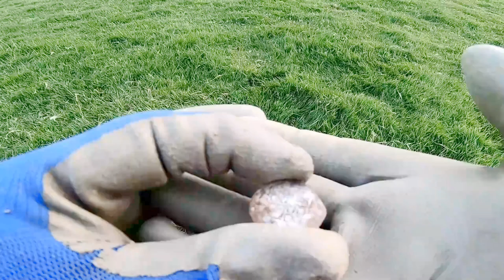Medieval Silver Hammered Coin & Who is the Royal & Its Period?